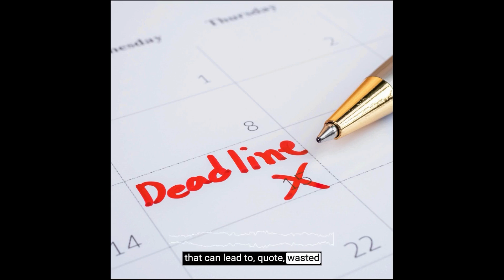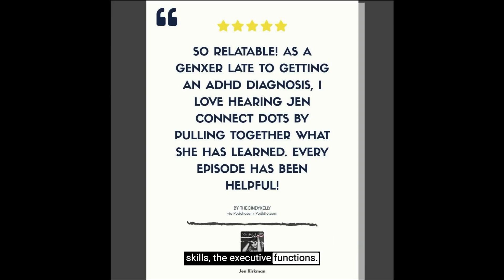EPISODE 24 PROCRASTIVITY & PERFECTIONISM SAMPLE CLIP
Jen talks about the word “procrastivity” and why ADHD humans love to do every task other than what they set out to work on. And the problem of not even being able to get started due to what’s known as “front end perfectionism” where the entire day goes by and we’ve spent it preparing to do our tasks or work - not by actually preparing anything related, but by “organizing” our space, and “getting ready to get ready. There will be some helpful tips in this episode about how to actually begin your project without procrastivity or perfectionism.

To watch/listen to the entire episode (and get a transcript) go

"You Are A Lot" (an adhd podcast) with Jen Kirkman. Audio version with ads is free on any podcast app